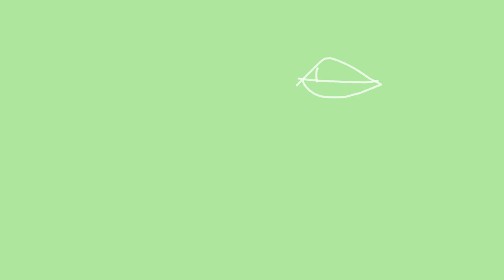Untrust\\ flashing\\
Hey guys

Inspired by baked potonion duh

This was supposed to be a good animation

It's not

Story: dog takes drugs then gets possessed
The end.